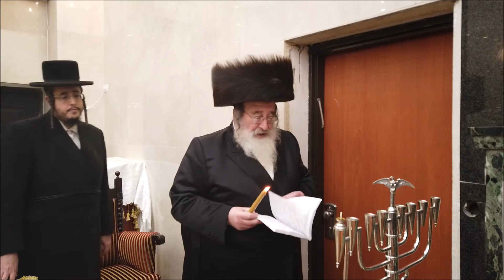"הַנֵּרוֹת הַלָּלוּ" נר א' דחנוכה בחצר הקודש ספינקא, כ"ד כסלו תשפ"א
התחזקת מרבינו שליט״א?? כעת זה הזמן לחזק אותו!
תמכו כעת ביתומים הרכים נכדי רבינו שליט״א ותזכו להבטחה הנדירה ״אעזור לו בזה ובבא״!!!
אנא תמכו בערוץ ולחצו על ״סופר תודה״ - תרומתכם תעזור לנו להמשיך בפעילות
אתר "חיים באמונה - ספינקא"
שיעורים מהאדמו"ר מספינקא שליט"א | שידורים חיים | עלונים להורדה | טישים ואירועים | החיזוק היומי ועוד...

כמו כן ניתן להאזין לשיעורים בשידור חי
ולמאגר השיעורים מכ"ק מרן האדמו"ר מספינקא שליט"א
דרך הטלפון במספר ישיר - 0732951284

חיזוק היומי מידי בוקר ועדכונים שונים במערכת "קול ספינקא" שמספרו 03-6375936

מוגש ע"י חיים באמונה • ספינקא - דונולו 11 בני ברק